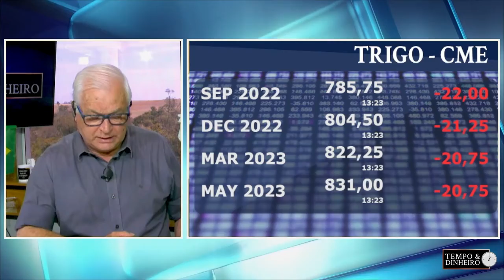O primeiro navio, saiu de Odessa. Agora todo o mercado olha para a regularidade dos embarques...